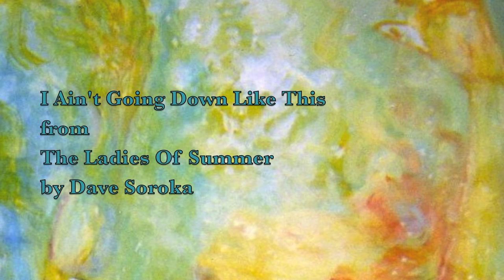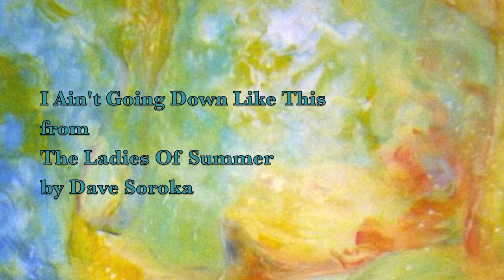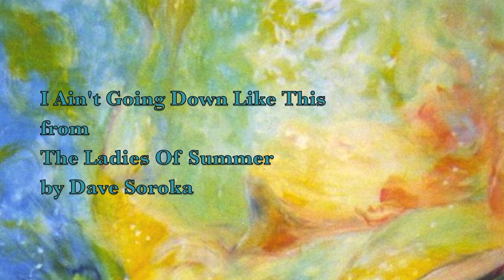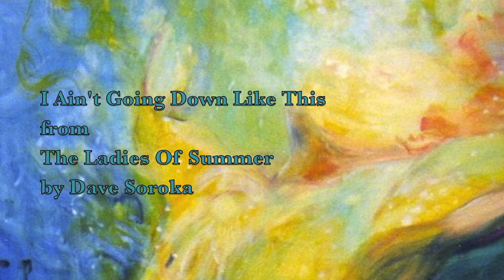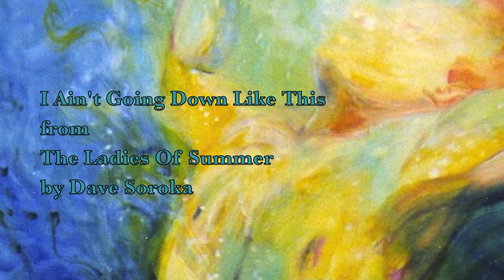The Ladies Of Summer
Hey Beauty 0:00
Consuela 2:42
Think Of Me Comerado 6:24
I Ain't Going Down Like This 10:08
Fire At La Jolla 14:42
Hey Darlene 18:31
Little Lazy 24:42
Right Here With Me 29:43
Look Again Sweet Nora Jean 34:39
Close Up The Cantina 38:06
The Ladies Of Summer 41:30

Recorded in 1998 at Cactus Music in Grand Forks BC.
lead vocals, rhythm guitar and harmonicas: Dave Soroka
guitars, Dobro, bass: John Vere
drums: Mike Northcott
piano: Bob Kinnear
fiddle and mandolin: Bryn Wilkin
slide Dobro on Sweet Nora Jean:
 Paul Henderson
the Tequila Angel Choir:
 Angus Barter, Jack Barter,
 Jaimie Barter, Trevor Barter,
 Cherie Chursinoff, Nora Curiston,
 Orion Davidson, Pamela English,
 Nancy Gillmor, Ken Soroka
additional background vocals:
 Paul Henderson, Connie Hales,
 Gary “Dr Fun” Gilbert, Christina Lewall,
 Ken Soroka, Harvey Mathison John Vere
produced by Dave Soroka and John Vere
recorded and engineered by John Vere,
 Cactus Music, Grand Forks BC
edited and mastered by Graemme Brown,
 Zen Mastering, Vancouver
front cover: working sketch for painting
 Goin’ Down Like This by Nora Curiston
back cover: Goin’ Down Like This, oil on board,
 by Nora Curiston
executive producer: Tom Dowad
all words and music by Dave Soroka
(c)1999 Dave Soroka/Dusty Stable Music
(SOCAN) (p)1999 Dusty Stable Music